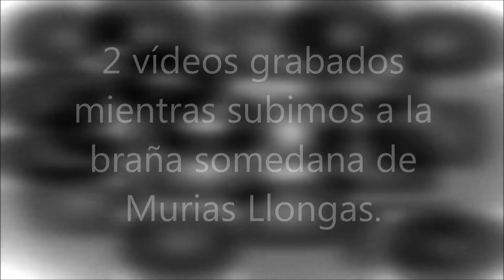Video de la pradera del Valle y de Murias Llongas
2 videos: la pradera del Valle, con las cimas del entorno del Lago del Valle. El segundo, ya en la braña de Murias Llongas, con las espléndidas paredes rocosas que la rodean. Un espectáculo natural.